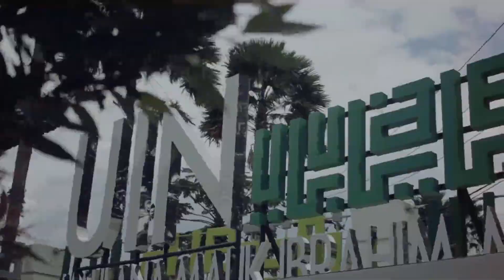SYIAR RAMADAN UIN MALANG: PUASA DAN KESEHATAN (PART 2)